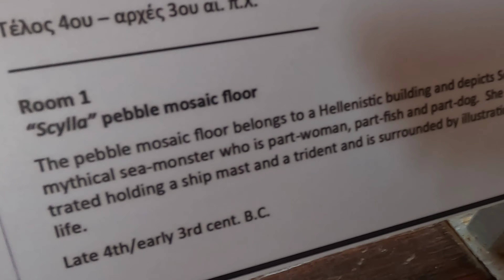2023 04 08 CYPRUS - PAPHOS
Paphos has been inhabited since the Neolithic period. It was a centre of the cult of Aphrodite and of pre-Hellenic fertility deities. Aphrodite's legendary birthplace was on this island, where her temple was erected by the Myceneans in the 12th century B.C. The remains of villas, palaces, theatres, fortresses and tombs mean that the site is of exceptional architectural and historic value. The mosaics of Nea Paphos are among the most beautiful in the world.